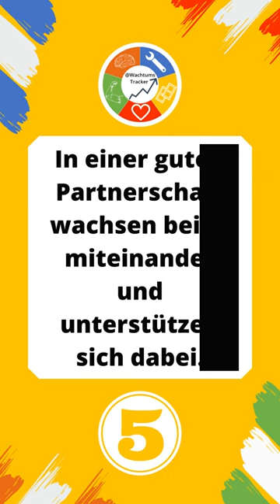Der pure Erfolgsgeschmack - von Luc Hammer - Top 5 Learnings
In diesem Kurzvideo zeige ich Dir meine Top 5 Learnings aus dem Buch "Der pure Erfolgsgeschmack" von Luc Hammer, das Mitte 2023 im Eigenverlag veröffentlicht wurde.🌟📚💯  - Viel Spaß beim Anschauen! 💪🏼🔥

Welches der Learnings gefällt Dir am besten? 👇🏼❓